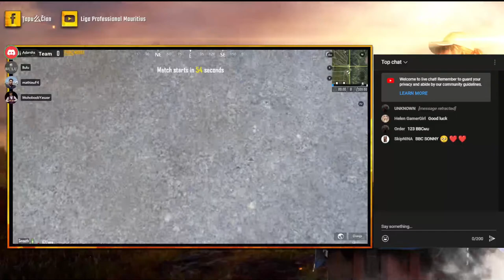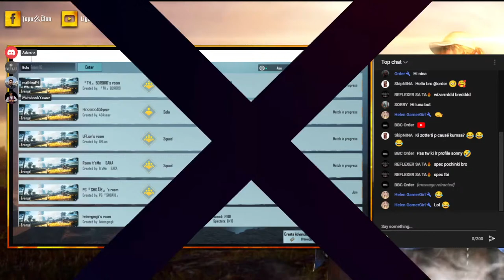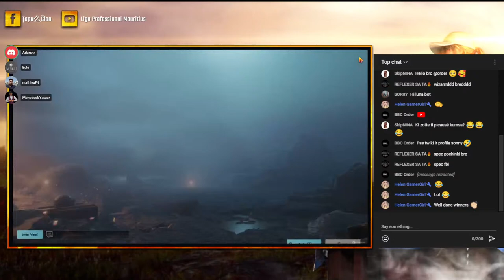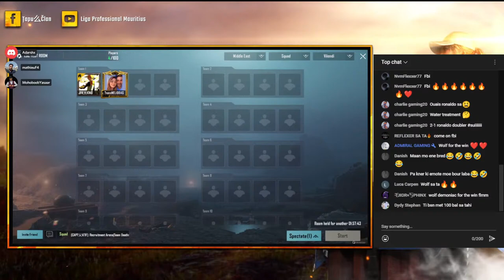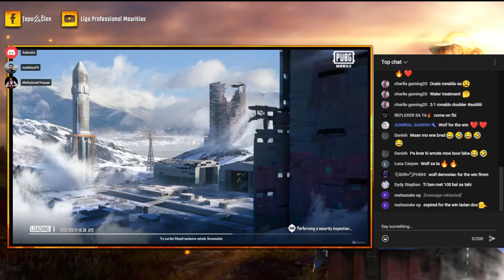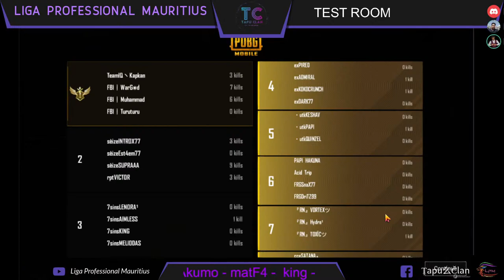legendary LEGEND SUPER CUP TEST ROOM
Watch . Please note this live is only for entertainment. No offence! Commentato- Matf4 × Rambo × Bulu x Sarada x Akumo x Keshav .